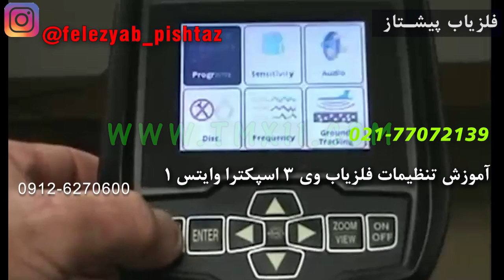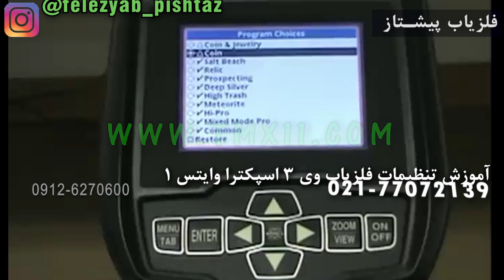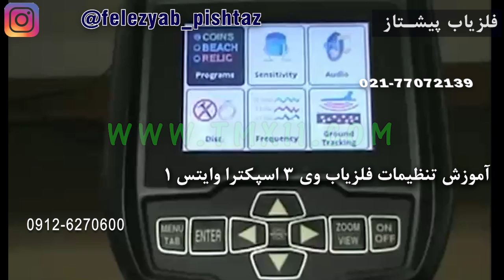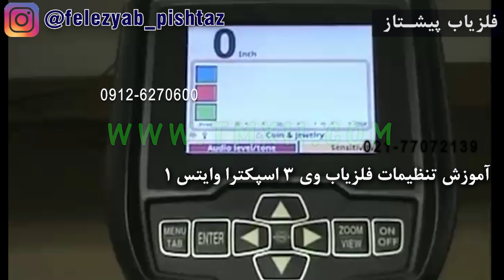آموزش تنظیمات فلزیاب وی 3 اسپکترا وایتس 1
تنظیمات در شرایط بدست آوردن بالاترین کیفیت در فلزیاب حرفه ای یا رادار زمینی دستی حرفه ای نقش اصلی را دارد و تنظیمات خاص در فلزیاب مغناطیسی یا فلزیاب فرکانسی یا رادار زمینی دستی میتواند توسط طراح قرار داده شود تا بهترین کارائی را اپراتور فلزیاب یا کاربر فلزیاب بتواند بدست آورد و خاص بودن تنظیمات میتواند خصوصیات تفکیک و تشخیص در جداسازی انواع منابع و اهداف یا طلا یا فلز مورد نظر باشد و تنظیمات از مطالبی است که طراحان برای افزایش توانائی تشخیص در جهت تفکیک در فلزیاب یا رادار زمینی دستی قرار می دهند و درست تعیین نمودن تنظیمات میتواند سطح مطلوبی از کار در فلزیاب یا رادار زمینی دستی را ایجاد نماید و در فلزیاب های مغناطیسی حرفه ای که با عدد وی دی ای عمل مینماید نوع ارتباط دادن بین تنظیمات میتواند ترکیب بالائی را در جهت تشخیص ایجاد نماید.

برای کسب اطلاعات بیشتر در زمینه فلزیاب یا طلایاب یا گنجیاب یا فلزیاب تصویری یا فلزیاب لیزری یا فلزیاب آنتنی یا ردیاب یا شعاع زن یا نقطه زن میتوانید
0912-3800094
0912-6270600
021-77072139